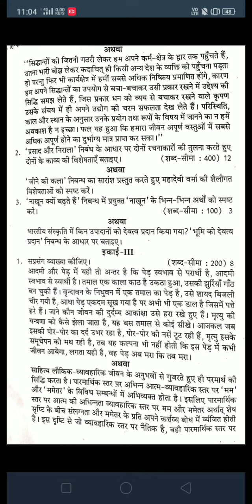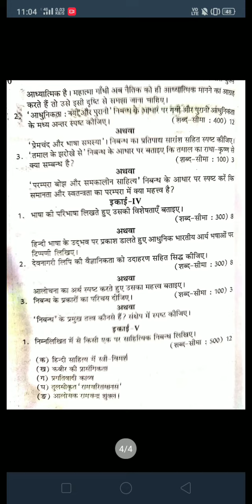Hindi litrature paper 2 final year|mgsu । Hindi sahitya question paper 2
Hindi litrature paper 2 final year mgsu । Hindi sahitya question paper2

3 ) hindi literature mgsu final year question paper  2017

3 ) hindi literature mgsu final year question paper  2017